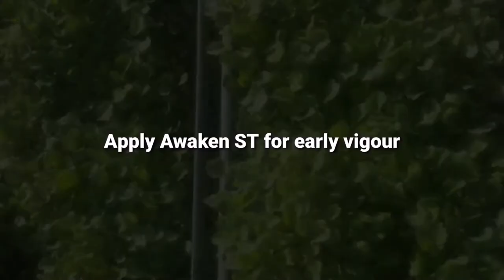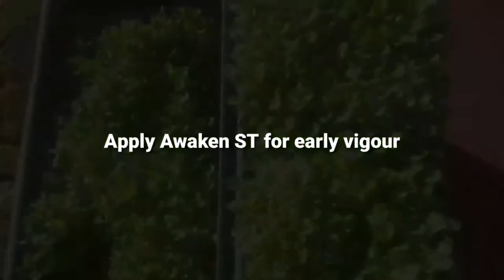Seed Shield Canola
Seed cleaning